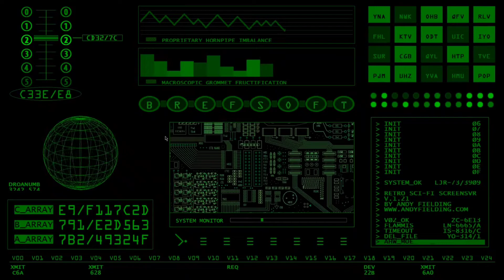TEST HERO RAMMUS || RANK GAME || League of Legends Wild Rift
2. INFO GAME                        :

• Game                               : League of Legends Wild Rift
• suitable for                     : Android & IOS
• Spek minimum device  : RAM/ROM 2/16
• connection                      : 4G
• KUOTA                             : 3.11GB
• download Game             : Google playstore

o Instagram                 : @wahyuismoyodjati